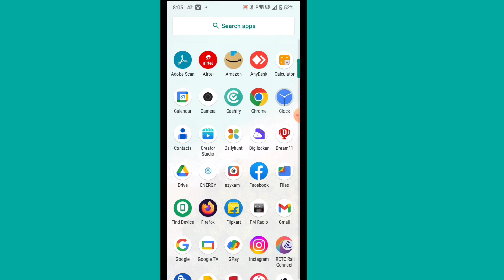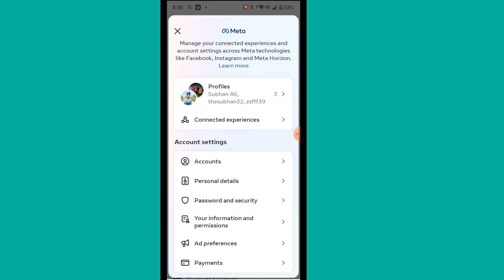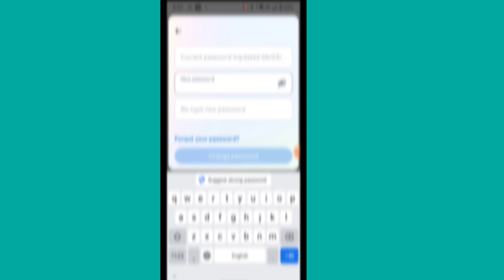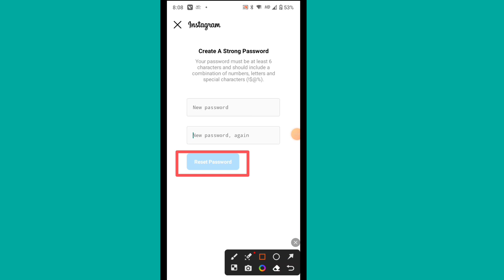Instagram Ka Password Kaise Change Kare 2023 || How To Change Instagram Password In Hindi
Dosto aaj ke video me aap sabhi ko bataya hu ki kaise aap logo ko apne instagram account ke password ko change karna hai

instagram ka password kaise change kare after nee update

instagram ka password kaise change kare new update pe

instagram password kaise change kare 2023

how to change instagram password in 2023

how to change insta password

change password in instagram